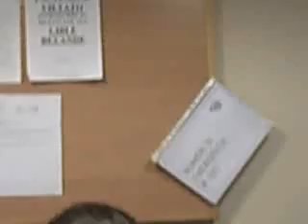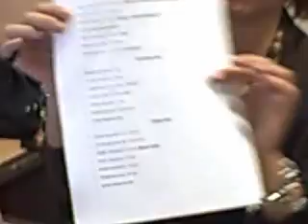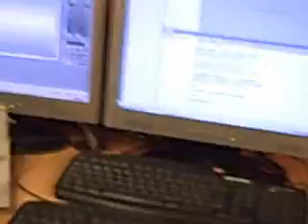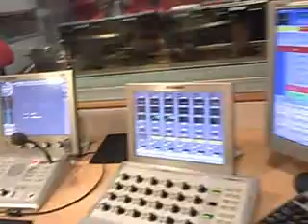American Talent Coach Crashes Italian Radio Station!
Radio talent coach Dan O'Day sneaks into R101 in Milan, Italy and annoys the hardworking, behind-the-scenes crew.

O'Day is the radio industry's leading morning show consultant and author of the book, PERSONALITY RADIO